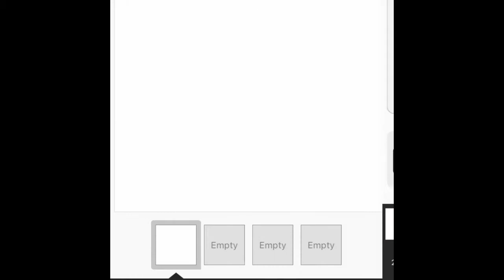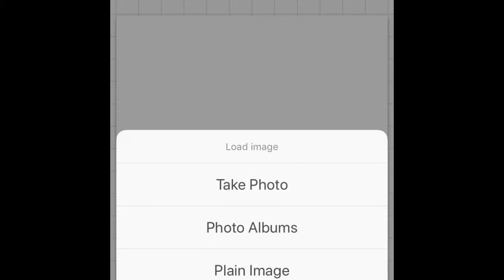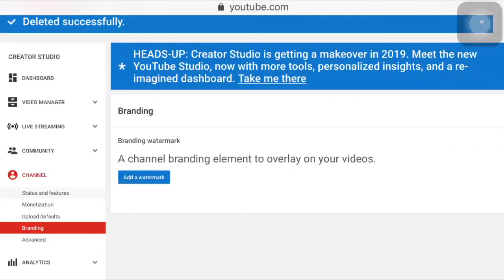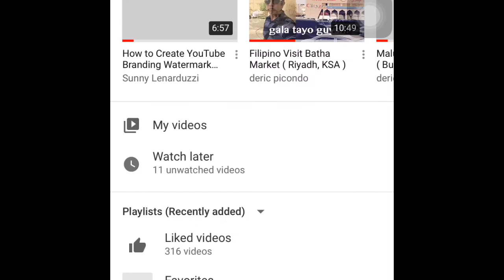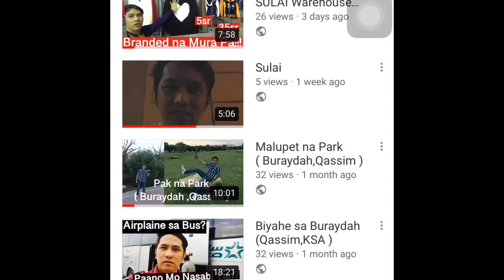How to Make Personalized Branding Watermarks on Youtube? / by deric.tv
This is a simple guide How to Create Branding Wayermarks on your Youtube channel.

Photo editor: PHONTO